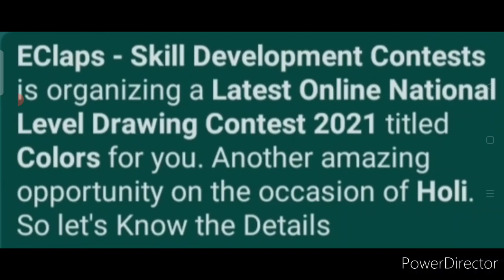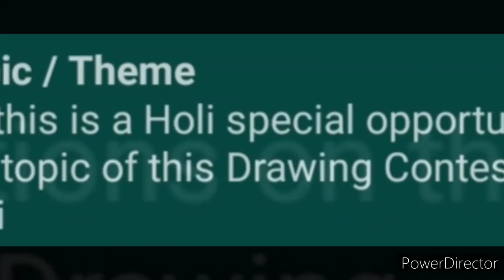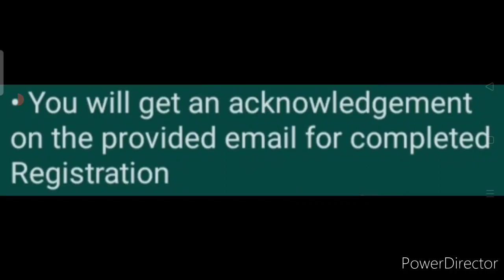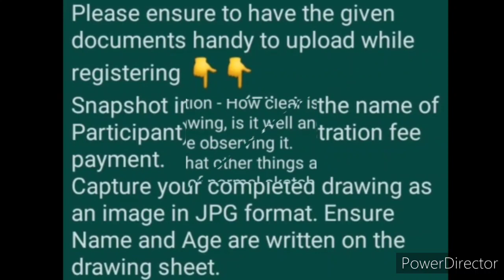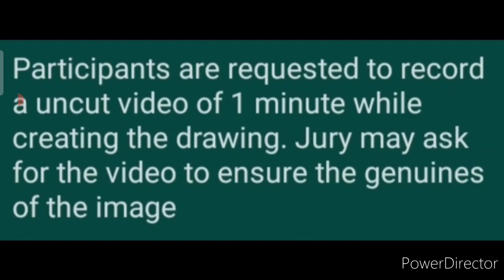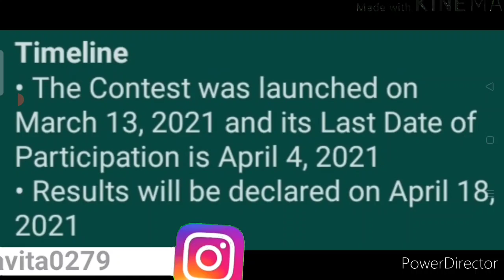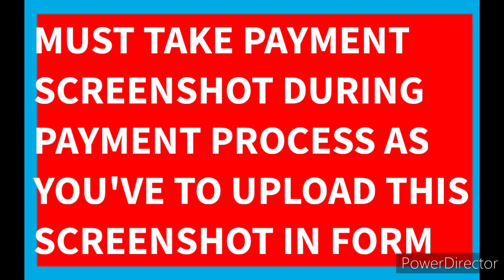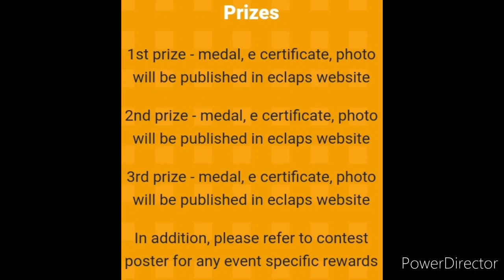Get Medals & Certificates - Online Drawing Contest 2021 on Holi | COLORS | Kavita Is Here